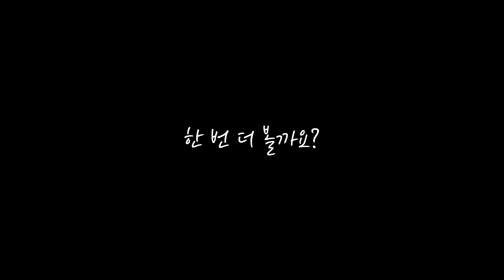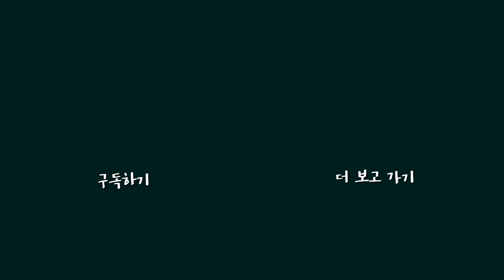육아브이로그 #29. 후기 냄비 이유식 만들고 먹이고 | 생후 9개월 이유식 먹방 | 이유식 큐브 만들기 | 끝까지 잘 먹어줘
안녕하세요
부부랭귀입니다 =)

오늘은 냄비로 후기 이유식 만들기
그리고 맛있게 먹이기를 영상을 가지고 왔어요.

중간에 이유식 큐브 만들기 초간단 영상도 있답니다.

오늘도 편안하게 재미있게,
따뜻한 시선으로 봐주세요.

모두 모두 감사합니다 =)

오늘도 애쓰셨어요.
토닥토닥♥